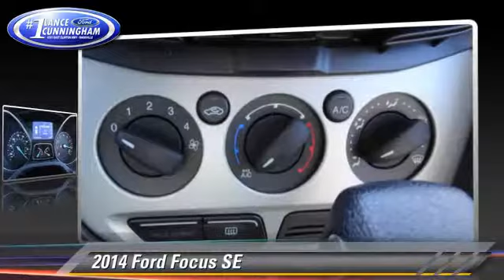Lance Cunningham Ford, Knoxville TN 37912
Lance Cunningham Ford

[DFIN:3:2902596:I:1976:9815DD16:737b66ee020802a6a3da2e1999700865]